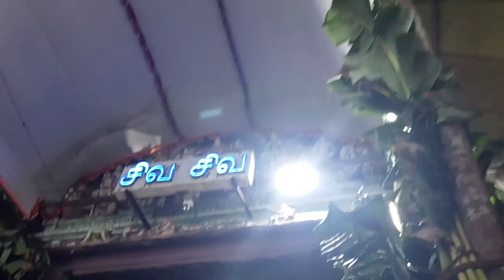சுசீந்திரம் கோவில் இரண்டாம் நாள் திருவிழா பார்க்க வாங்க